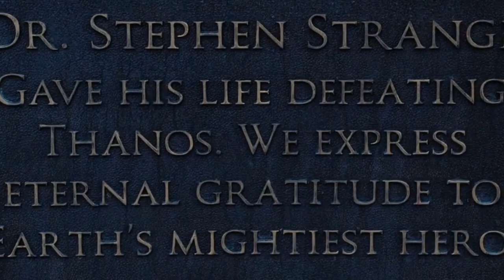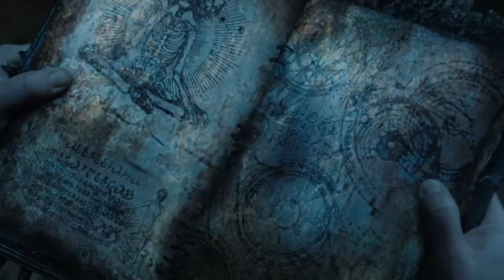Doctor Strange Multiverse of Madness Tagalog Movie Recap pinoymovierecaps marvel fypシ゚viral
marvel studios on tumblr
marvel studios d23
marvel studios vevo
marvel studios

In this Tagalog-speaking video with a quick and engaging recap of the thrilling adventure that is "Doctor Strange in the Multiverse of Madness". With its mind-bending visuals, dynamic characters, and exciting storyline, the movie can be challenging to follow, particularly for those who may not be fluent in English. The sub-title assures viewers that they will not miss out on any critical information or exciting moments with this recap, making it an excellent way to catch up on the latest Marvel Studios film in the Tagalog language.

This video and my youtube channel in general may contain certain copyrighted works that were not specifically authorized to be used by the copyright holder(s), but which we believe in good faith are